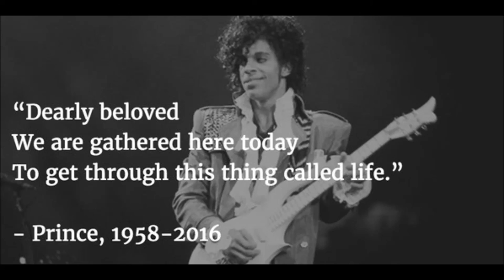R.I.P. Purple Majesty by Guy Hardy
SHOCKED BY PRINCE'S UNEXPECTED PASSING